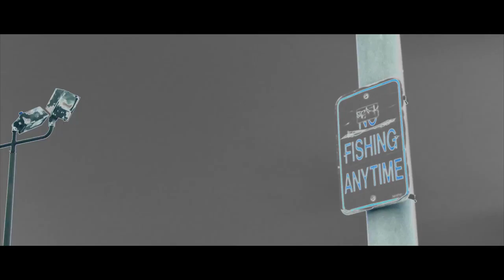Mike Nash x Short Days x Official Music Video